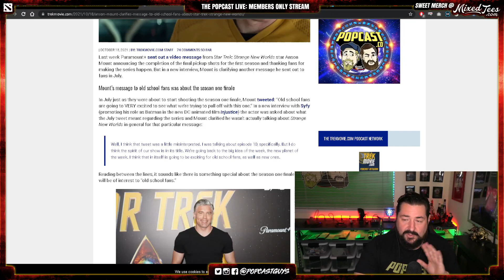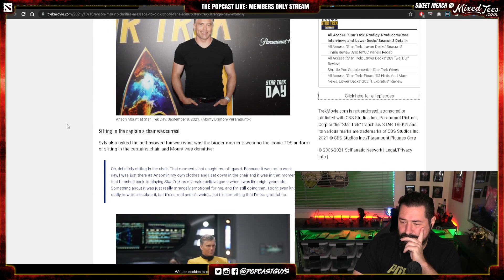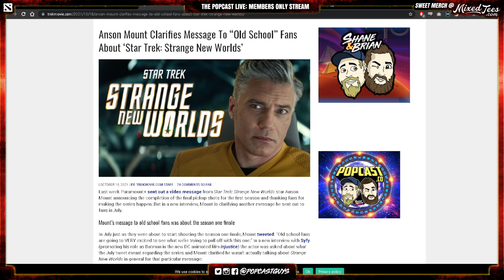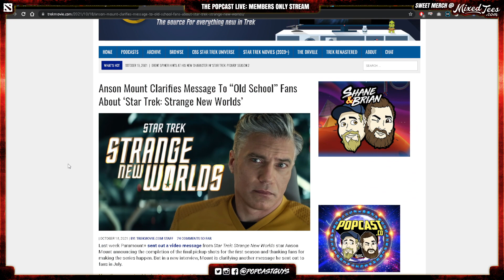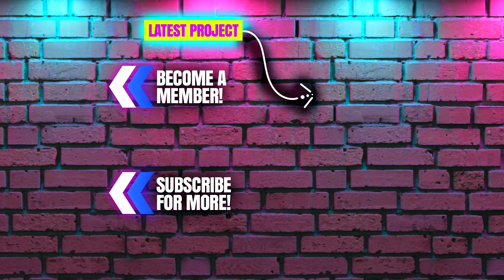Strange New Worlds: Old School fans will Love this One Episode.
In July just as they were about to start shooting the season one finale, Mount tweeted: “Old school fans are going to VERY excited to see what we’re trying to pull off with this one.” In a new interview with Syfy (promoting his role as Batman in the new DC animated film Injustice) the actor was asked about what the July tweet meant regarding the series and Mount clarified he wasn’t actually talking about Strange New Worlds in general for that particular message:

Well, I think that tweet was a little misinterpreted. I was talking about episode 10, specifically. But I do think the spirit of our show is in its title. We’re going back to the big idea of the week, the new planet of the week. I think that in itself is going to be exciting for old school fans, as well as new ones.